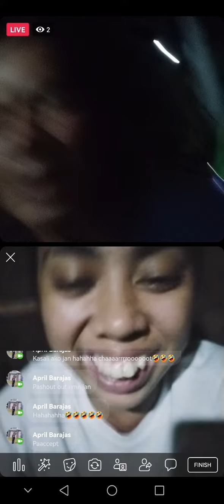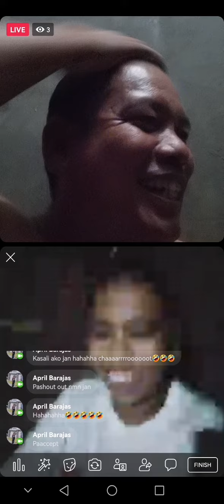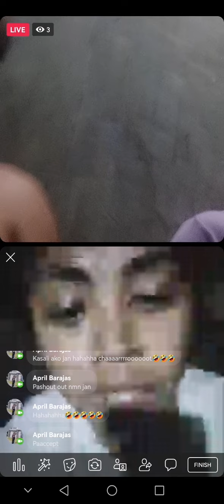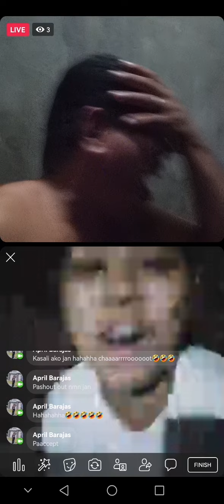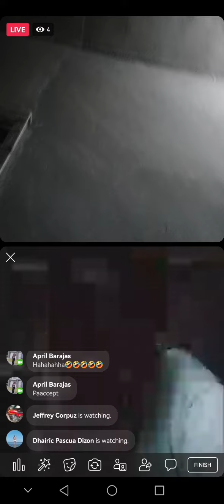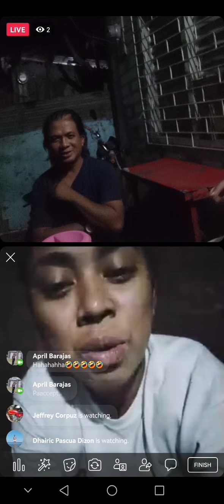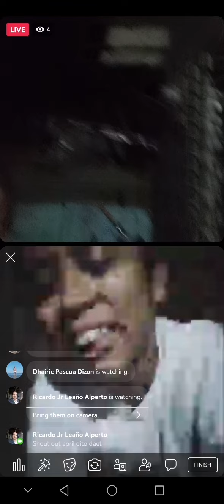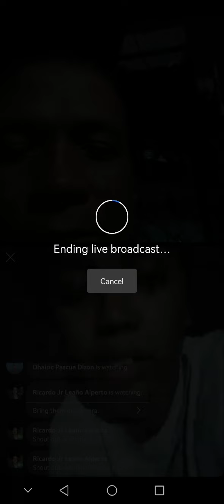ghie ante 48th bday august 25,2022(1)